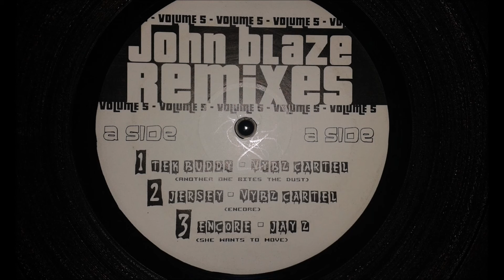Vybz Kartel - Tek Buddy (Another One Bites The Dust Remix) [Vinyl]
John Blaze Remixes Volume 5